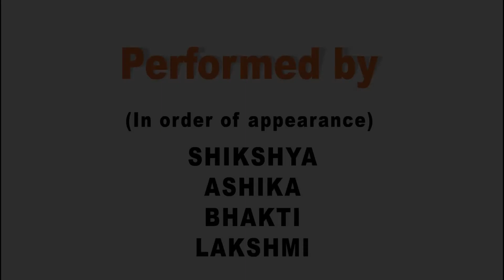Silsila Ye Chahat Ka | Dance Cover | Devdas | Aishwarya Rai | SLB | Raqs The Dance Language Studio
Dance cover (Sitting Choreo in the lockdown)  on the song 'Silsila Ye Chahat Ka' from the movie Devdas featuring Aishwarya Rai  by RAQS - The Dance Language Studio

Performed by :
Shikshya
Ashika
Bhakti
Lakshmi

ONLINE CLASSES OF ZUMBA, DANCE FITNESS & DANCE CHOREOGRAPHY is going on.